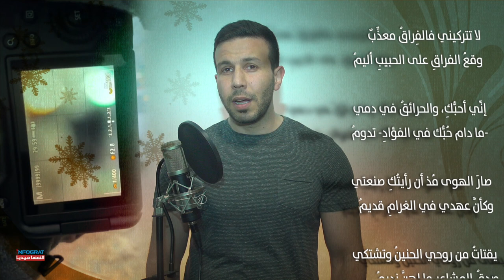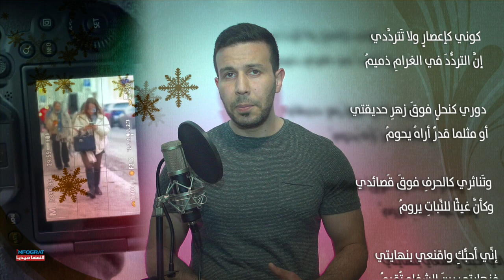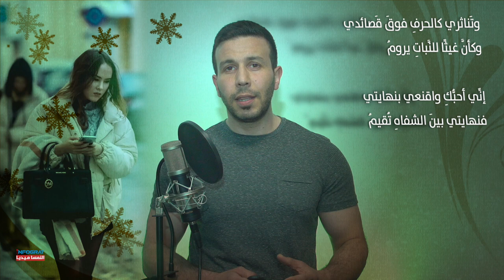همسات وقوافي قصيدة "بينَ الشفاهِ نهايتي" للشاعر أسامة زهير نمساوي من أصول عراقية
همسات وقوافي
قصيدة "بينَ الشفاهِ نهايتي"
للشاعر أسامة زهير
نمساوي من أصول عراقية